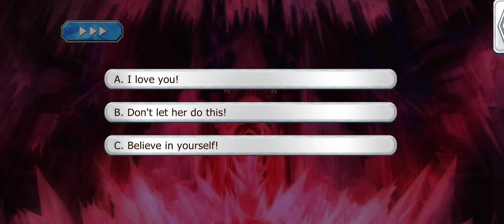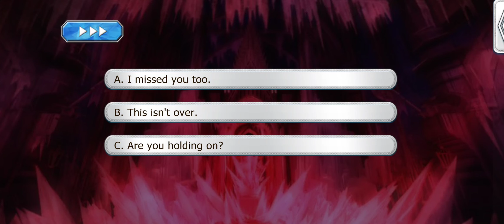Lovestruck: Love & Legends - Helena Klein S8E6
Helena Season 8:

The war with the Witch Queen rages on, leaving you and Helena in dire straits. But you have endured too much to not see a happily ever after together. Believe in the bond you and Helena share, and together, you can find that happiness!